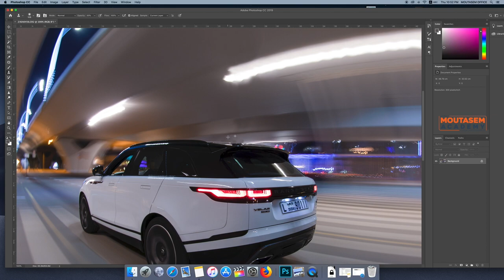SPEED ART photoshop editing Range Rover VELAR - Car Rig Shoot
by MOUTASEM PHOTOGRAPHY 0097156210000